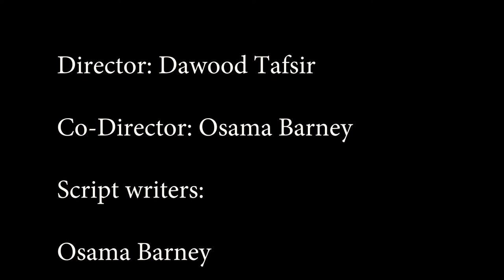Working With Rappers - Part 1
Gaming PC:
Gpu: Geforce gtx 1060
cpu: amd fx 8320
ram: 8gb ddr3
mobo:  gigabyte 970 gaming SLI
hdd: 1tb 7200rpm
ssd: 240gb

Posting:
at least once weekly
Friday 4:30 pm
monday 4:30 pm or
sunday 4:30 pm
Saturday 4:30 pm